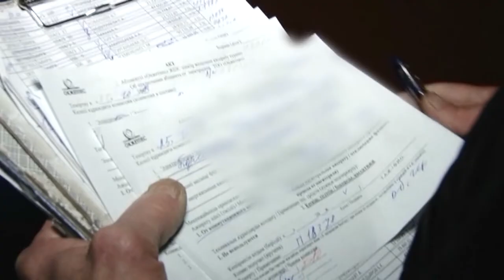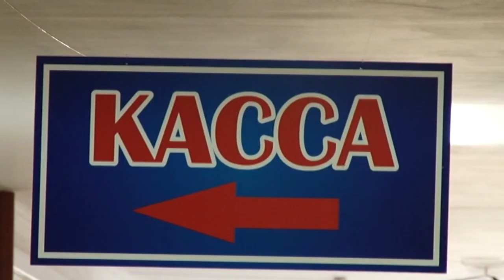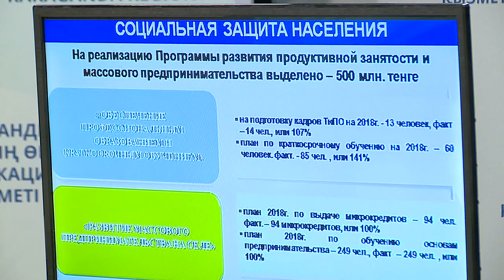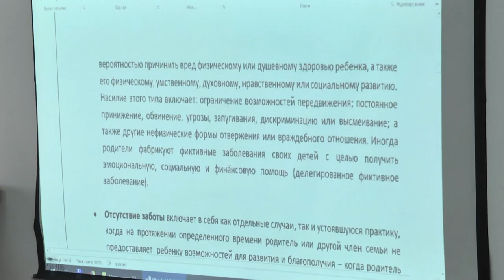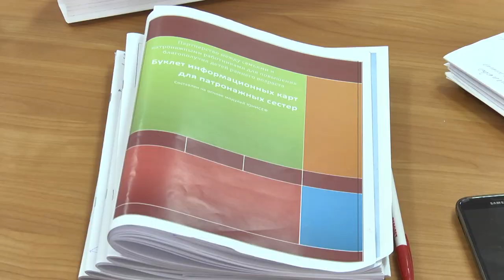01/11/2018 - Бірінші Қарағанды телеарнасының жаңалықтары